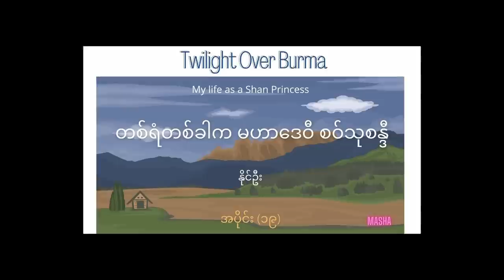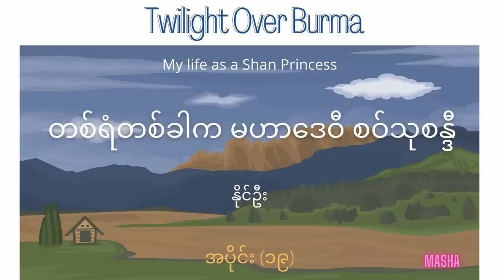Twilight Over Burma - အခန်း (၁၉)